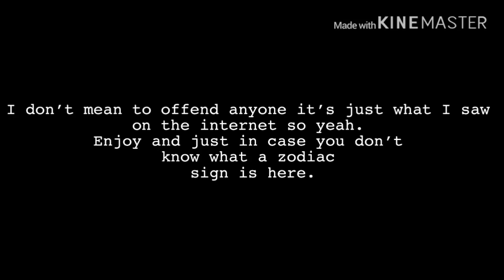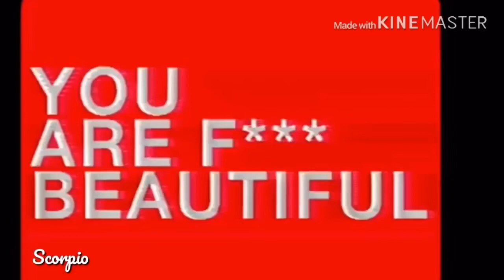If Zodiac Signs Were Songs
Treat You Better by: Shawn Mendes